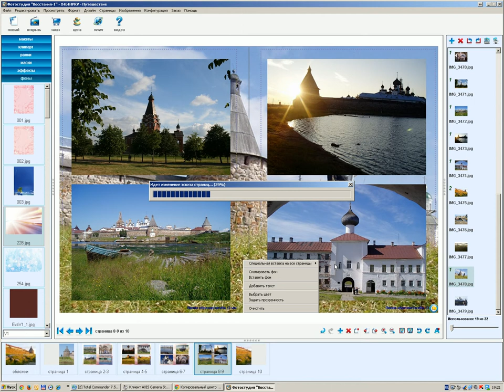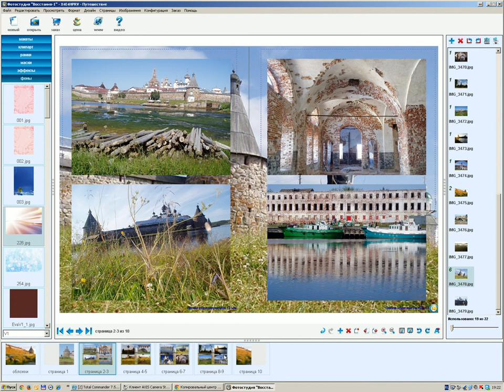Замена фона на всех страницах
Видео, рассказывающее об особенностях при замене фона на всех страницах фотокниги в программе AlbumMaker на Восстания-1